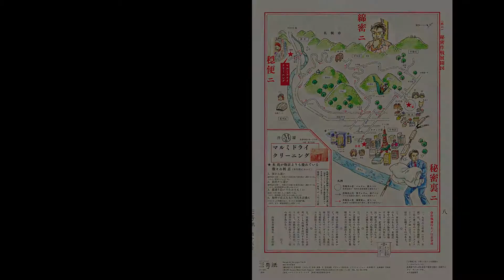2011: Sango-shi Vol.15 - Magazine [Short]